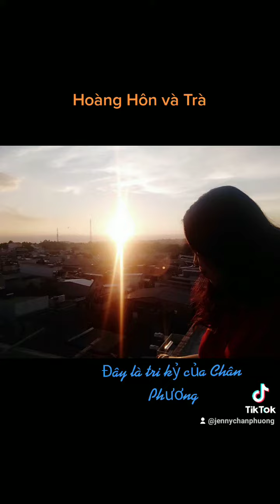Hoàng Hôn và Trà...thưởng Hoa Sen đá...